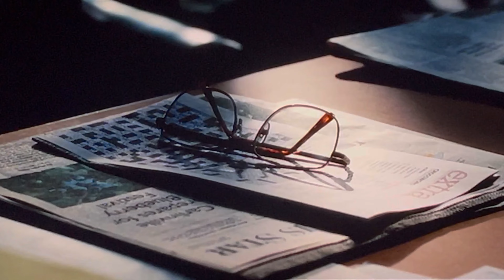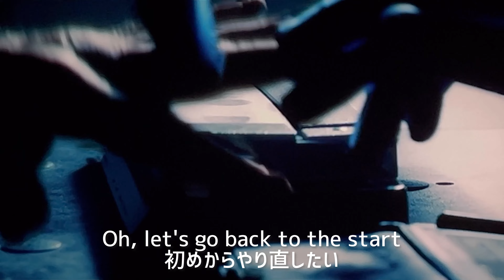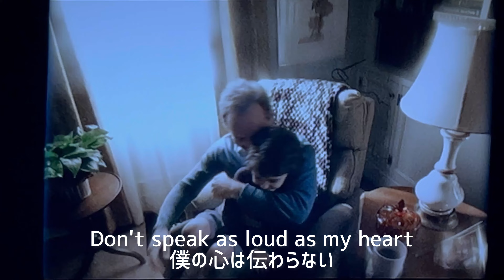【和訳MV】The Scientist (lyrics) Willie Nelson "THE JUDGE" ジャッジ裁かれる判事 主題歌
映画『ジャッジ 裁かれる判事』 2014年
曲 : Willie Nelson／The Scientist 和訳

有能な弁護士だが真偽よりも勝利にこだわるハンク
(ロバート・ダウニー・Jr.)父のジョセフ・パルマー
(ロバート・デュバル)は世間から信頼を集める判事。
長らく父と絶縁状態にあったが母が亡くなり再会する。
しかし、父ジョセフが殺人事件の容疑者として逮捕…
という事件が起こり、ハンクが弁護人を務めることに。
「正義の人」である父が殺人を犯すはずがないと信じる
ハンクだったが、調査が進むにつれて疑わしき証拠が
次々と浮上する。